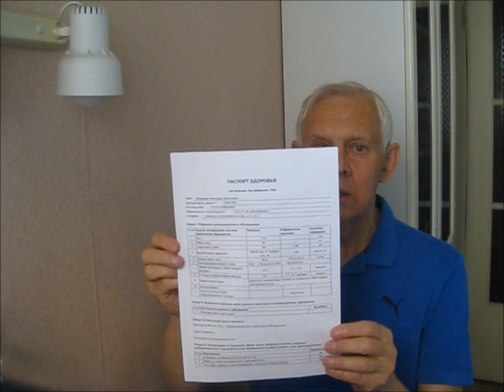Экспресс- диспансеризация в парках Москвы Alexander Zakurdaev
Смотрите видео "Экспресс- диспансеризация в парках Москвы"
Канал ОЗДОРОВЛЕНИЕ распространяет знания одного из создателей космической медицины СССР доктора медицинских наук профессора И.П.Неумывакина, а также полезные знания, а также полезные знания, охватывающие различные аспекты  оздоровления.
"+ Добавить в ". Запрещается копирование, распространение (в том числе путем копирования на другие сайты и ресурсы в Интернете) или любое иное использование информации и объектов без предварительного согласия правообладателя